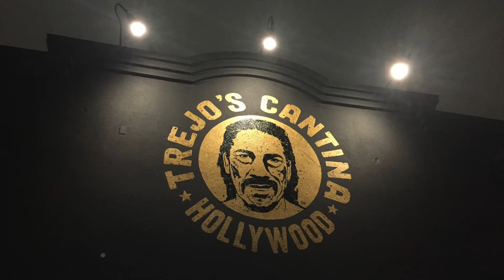Brainpower Radio Outro, Danny Trejo & The Grammy Museum (KXLU 88.9 FM Interview Part 12)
Part 12 of a recent interview with Los Angeles Radio Station KXLU 88.9 FM on their DeeJays Express show with E-Man & Lil GQ. Brainpower does some shout outs and talks about meeting the legendary Danny Trejo at Trejo's Cantina, and thanks The Grammy Museum for a free tour.

'All The Same' ft. Orange Grove is available on digital platforms everywhere!

'All The Same' ft. Orange Grove - Official Video

Executive Producer: Brainpower for LYRIC Recordings

LYRIC RECORDINGS 2017